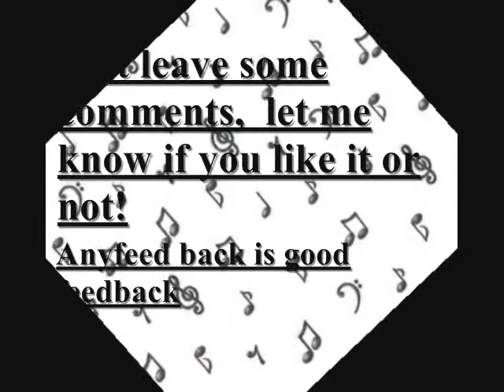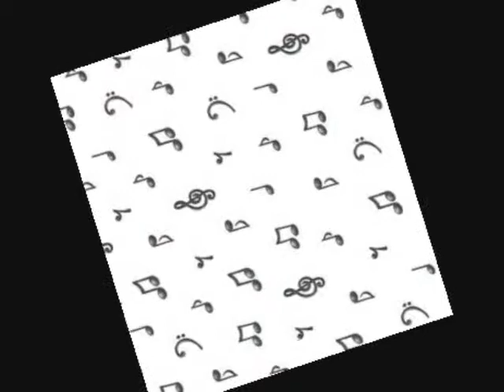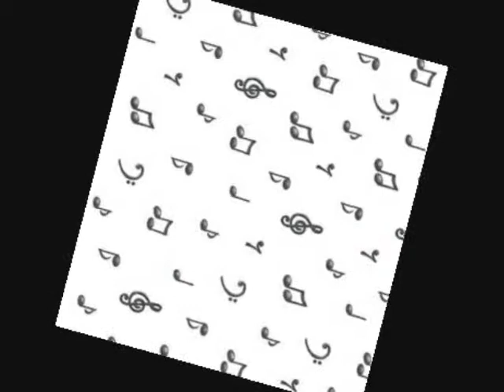Ceddie Mac - Done!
A beat I made with FL Studio 8